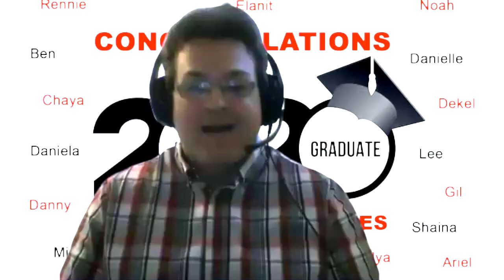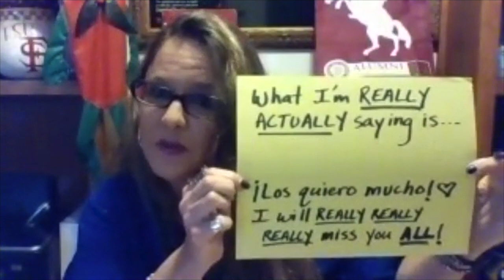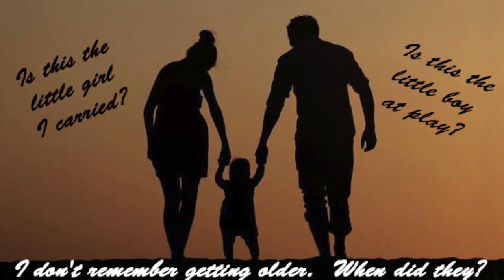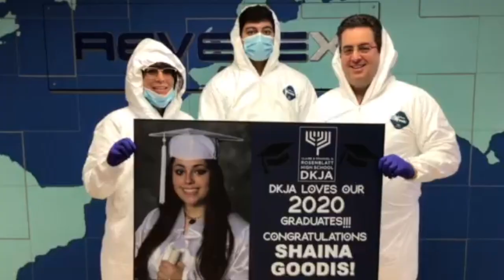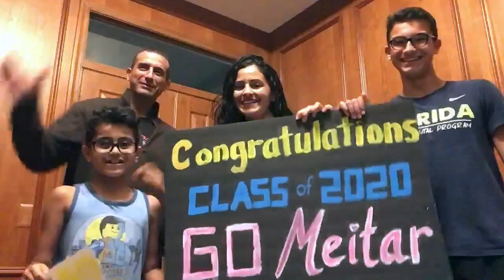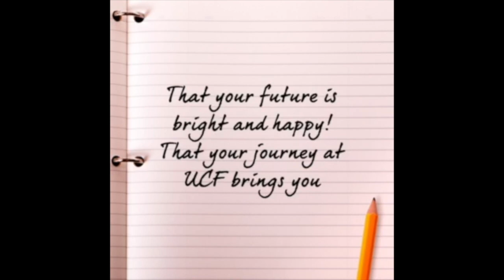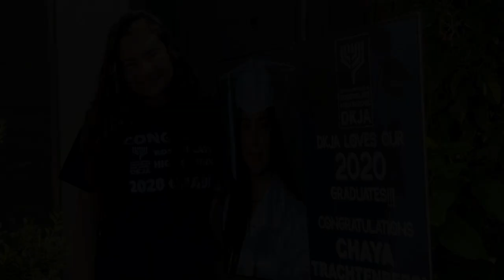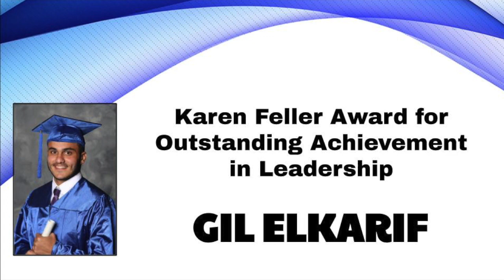RHS GRADUATION 2020!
Mazal Tov to the Class of 2020